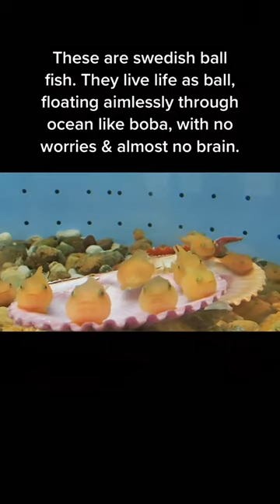swedish ball fish